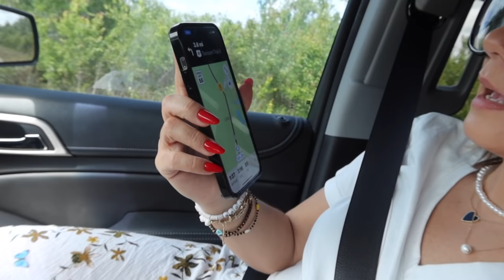BOARDING THE BIGGEST CRUISE SHIP🚢 IN THE WORLD 🌍 | VLOG#1286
BOARDING THE BIGGEST CRUISE SHIP IN THE WORLD
HUGE SHEIN TRY-ON CLOTHING HAUL ( for Alisson's Quinceañera and the cruise 🚢  )